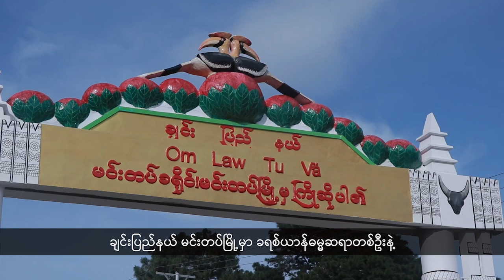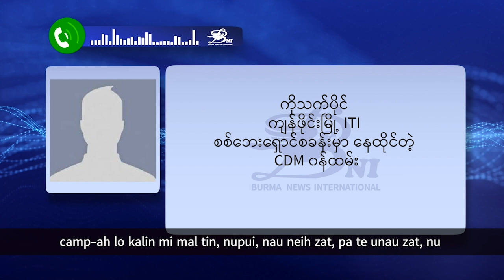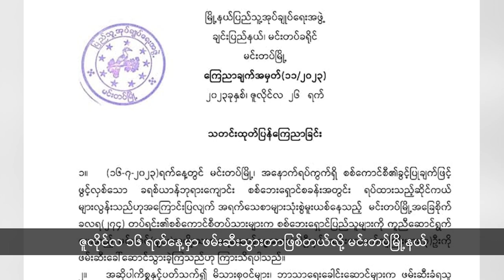(ချင်း) တိုင်းရင်းသားဘာသာ သတင်းအစီအစဉ် - DVB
(ချင်း) တိုင်းရင်းသားဘာသာ သတင်းအစီအစဉ်